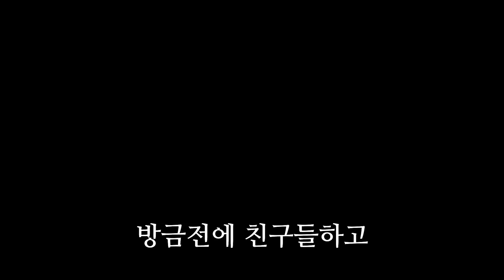학교축제에서 기막힌 댄스를 보여준 소년농부 한태웅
소년농부 한태웅입니다.

이번에 제가 학교 친구들과 함께
학교 축제에 참여하고 왔습니다ㅎㅎㅎㅎ
무대에 올라가서 춤도 추고 노래도 하고
신나게 놀다가 내려왔습니다ㅎㅎ

친구들과 정말 즐거운 시간 보냈어요.
그럼 영상 재밌게 봐주세요.
항상 정말 감사드립니다. 👍😍